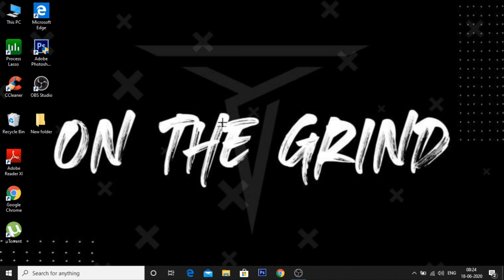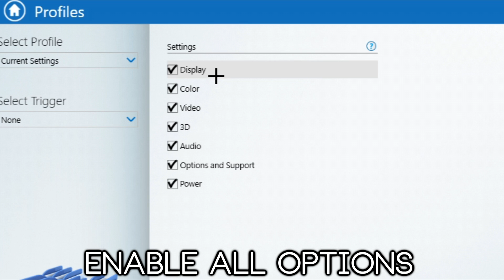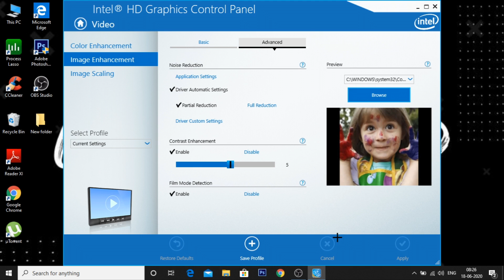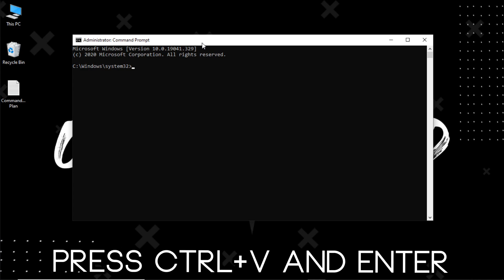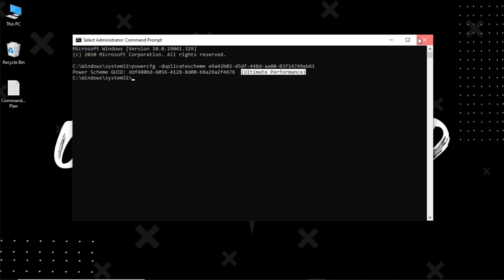🔧Intel HD Graphics Best Settings For Low End PC! ✅ | Optimize Intel Settings For Gaming 2020